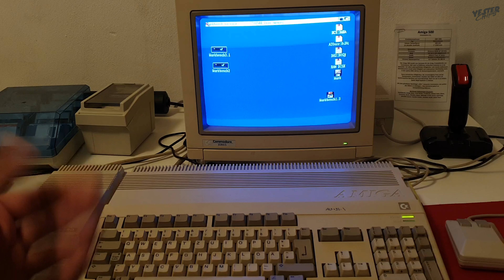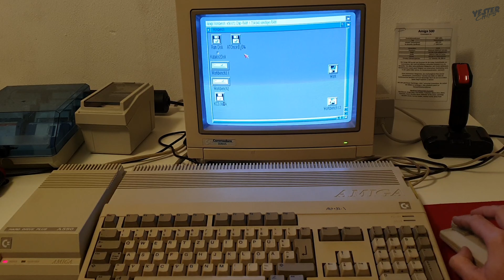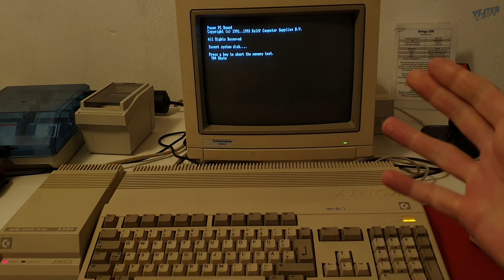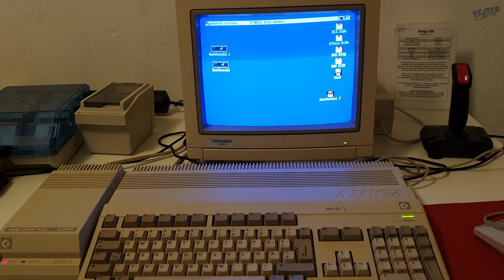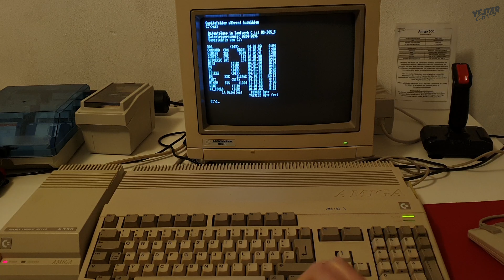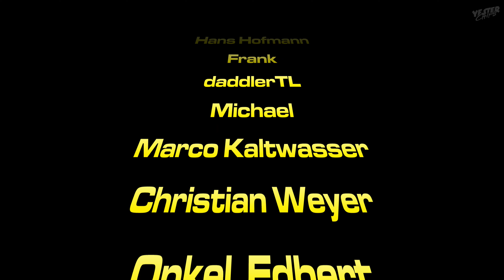Amiga 500 goes MS-DOS mit KCS PowerPC (XT) und ATOnce (AT) - Yesterchips Museum Haingrund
Der Commodore Amiga 500, im Yesterchips Museum, kommt ganz ohne "neumodischen Schnickschnack" aus und bringt Besucher trotzdem zu staunen. Nicht nur, dass man mal eben so ein anderes Betriebssystem laden und damit WHDLoad nutzen kann, sondern auch, dass neben dem A500 auch noch ein PC XT und ein PC AT im schnittigen Gehäuse stecken!

Yesterchips
Heimcomputer- und Spielekonsolenmuseum
Erbacher Straße 1
64750 Lützelbach/Haingrund